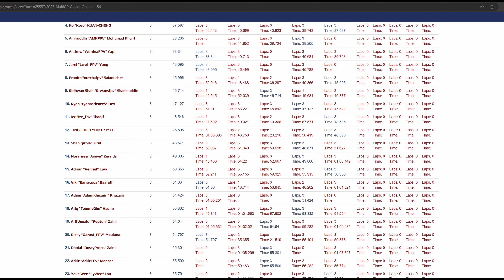MultiGP 2023 Global Qualifier: Last Heat with Best Lap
So happy to participate in my first ever @MultiGP1  Global Qualifier event organized by @MalaysiaDroneLeague . Joined 40 other pilots from Malaysia, Singapore, Thailand, Taiwan, Brunei and Indonesia to try and get our best 3 laps into GQ ranking.

Unfortunately, due to the thunderstorm, the GQ ran for 5 heats only instead of the planned 10 heats. My best 3 consecutive laps at 55.7 secs was done in Heat 3. But I flew my best lap in the final 5th Heat.

Setup
- Five33 LIGHTSWITCH
- HAKRC F722 DM Mini FC
- Mamba F55 BLHeli_32 ESC
- @axisflying840  AE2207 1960KV motors + Gemfan 51466 MCK V2
- HDZero 90fps Camera + HDZero Race V2 VTX + Foxeer Lollipop 4+
- Thor ELRS Receiver
- GNB 1300mah 6S LiPo
- Radiomaster Boxer ELRS
- HDZero Goggle with Foxeer Lollipop 3 omni

"MultiGP Intro - Immerse Yourself"
Created by JMB Creations
Concept by Michael Gianoutsos
Branding by Jefte Puente

Audio Track
Song: Invincible